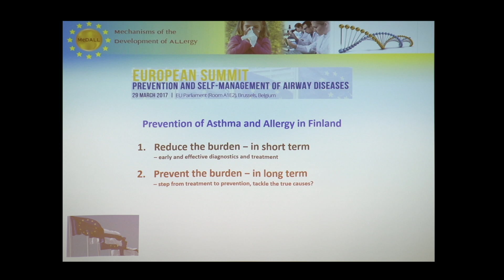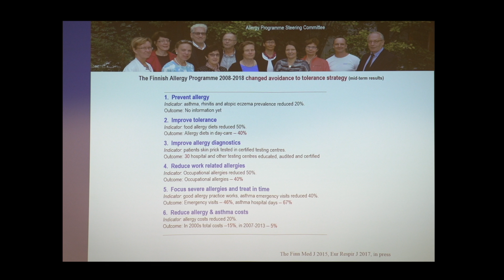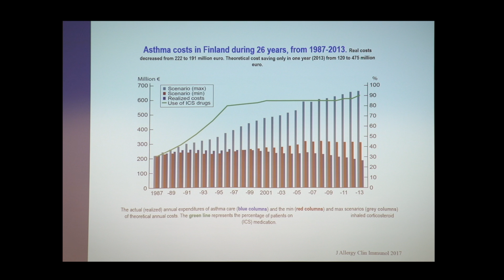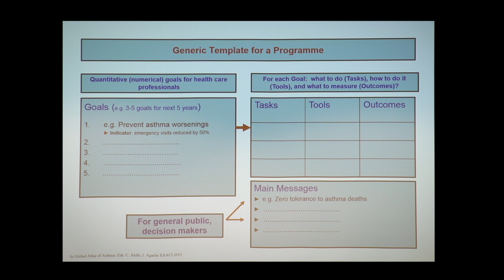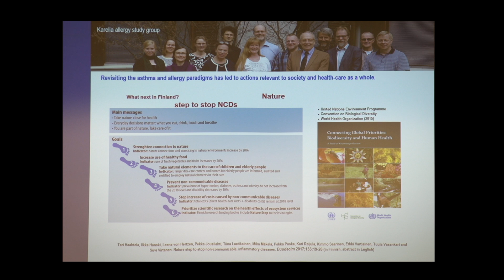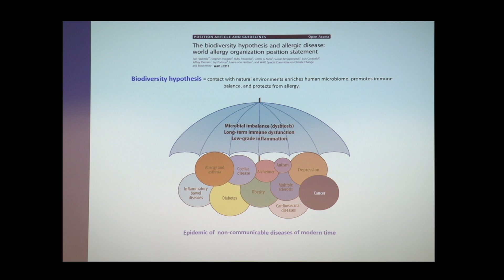Prevention of allergy and asthma in Finland | Prof Tari Haahtela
Lecture from Tari Haahtela at the EU parliament, 29 March 2017.
There are 2 steps to the prevention of asthma and allergy in Finland. The program goal, main outcomes, and steps to stop NCDs.